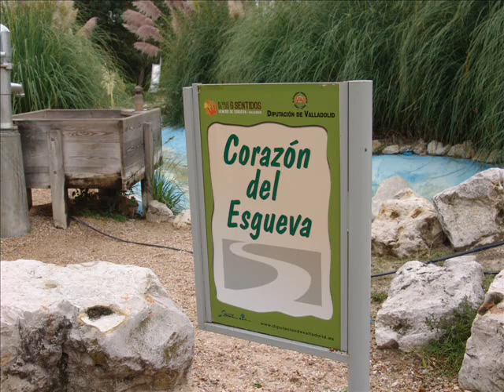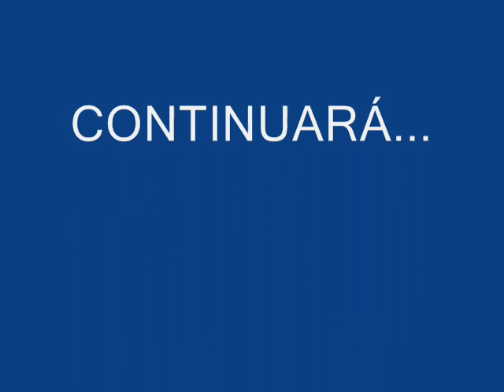VALLE DE LOS 6 SENTIDOS 2